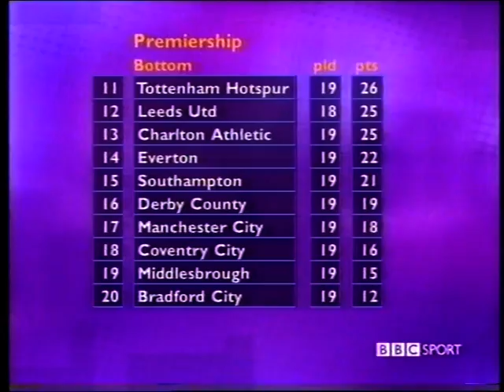BBC Two Continuity - Christmas 2000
BBC Two Continuity clip recorded sometime during Christmas 2000. Recorded from an analogue source onto a VHS. Features end of BBC Match of the Day, a number of trailers about I love 1970s and the BBC Two Christmas Ident 2000.